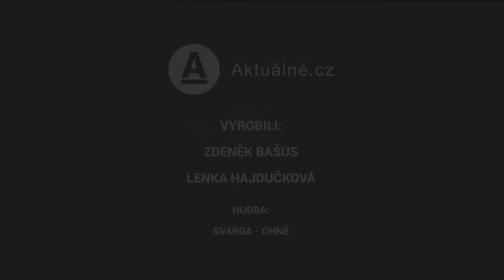Portrét: Slovanský kněz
Cestu ke slovanské tradici našel až v dalekém Mexiku u místních indiánů. Ti mu řekli, že nikdy nemůže být jedním z nich a že musí následovat svoje předky, svoje kořeny. Zdeněk Ordelt se už jedenáct let snaží obnovit slovanskou tradici v České republice. Stal se z něj slovanský kněz a v rámci sdružení Slovanský kruh pořádá veřejné ceremonie, původní lidové oslavy a vzdělávací semináře.

autor:
Zdeněk Bašus a Lenka Hajdučková